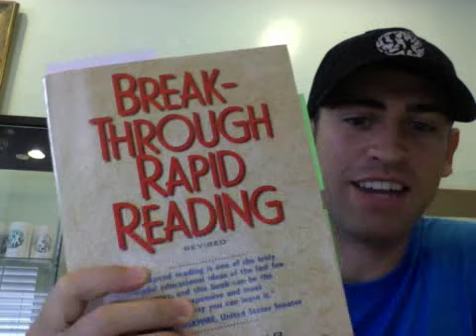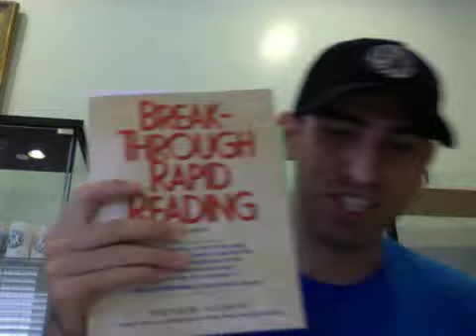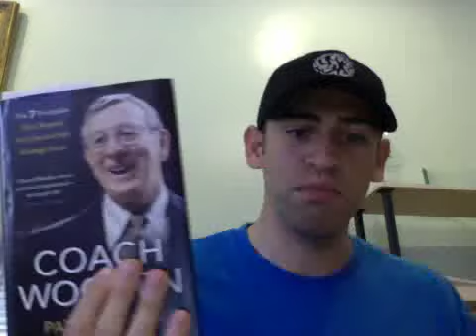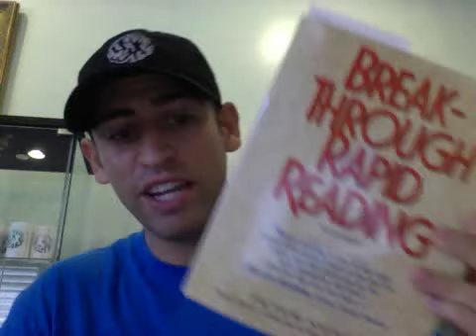Break-Through Rapid Reading by Peter Kump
You need to get this book if you want to read faster! I will be doing two more videos about this topic later on at the mid way point and at the end! Join the journey! So excited!!!